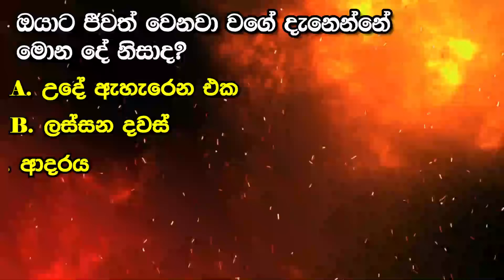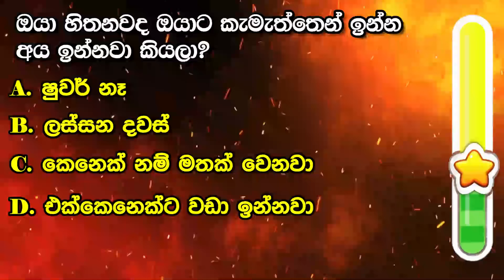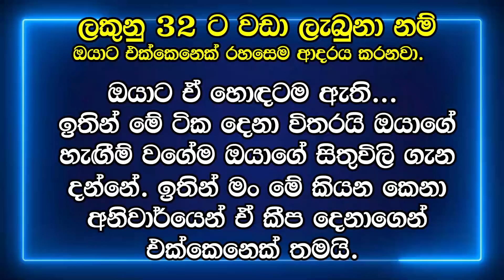එක්කෙනෙක් නැත්තන් දෙන්නෙක්? අපි කියන්නම් ඒ ගාන හරියටම - Love Personality Test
HOW MANY PEOPLE ARE SECRETLY IN LOVE WITH YOU?

 I will gladly take down the video.